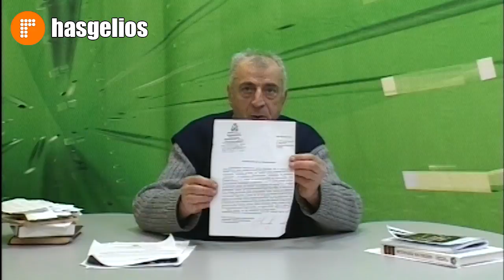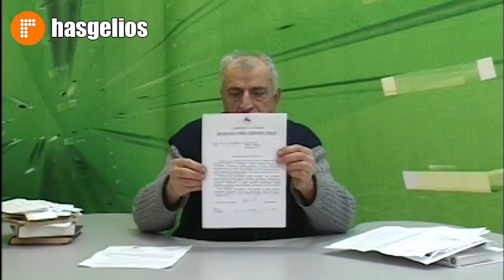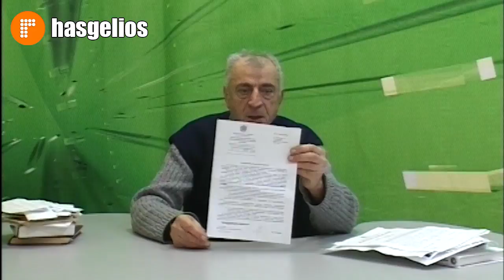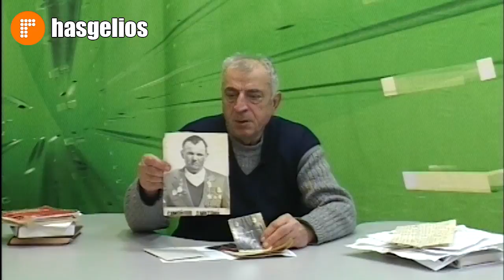По следам войны. Болатхан Халилулаев Выпуск 1